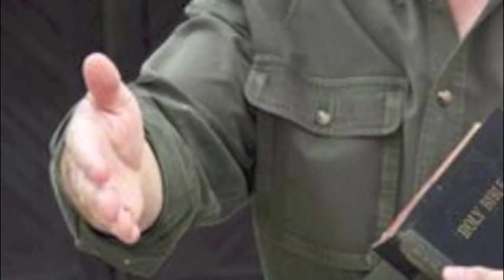If This is Not a Place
This is a favorite old song by my friend, Ken Medema. I put together the video to follow up a recent sermon, "Seeing the Invisible: For the Love of God."  1 John 4:7-21